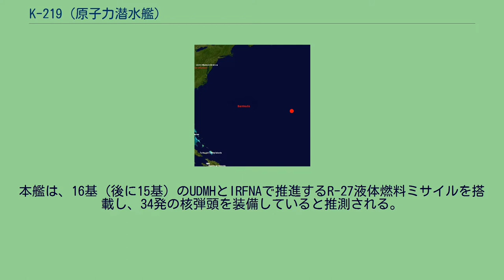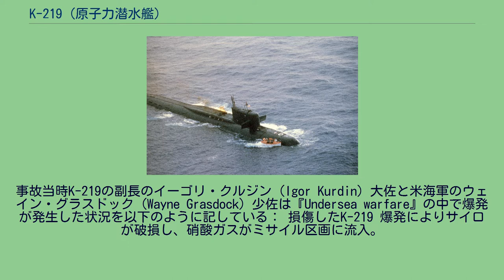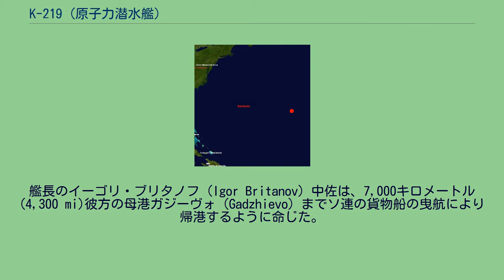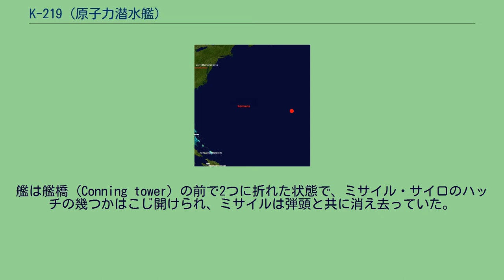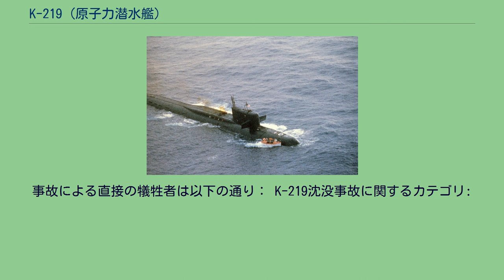K-219 (原子力潜水艦)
K-219（かー219）は、ソ連海軍の667A号計画型弾道ミサイル原子力潜水艦（NATOコードネームは"Yankee I"）の一隻である。
本艦は、16基（後に15基）のUDMHとIRFNAで推進するR-27液体燃料ミサイルを搭載し、34発の核弾頭を装備していると推測される。
K-219は、冷戦中に発生した潜水艦事故の中でも最も多く語られる艦である。
1986年10月3日、バミューダの北東680マイル (1,090 km)で哨戒活動中のK-219はミサイル発射塔内の爆発と火災にみまわれた。
ミサイル用ハッチカバーのシーリングが破損し、ミサイル発射塔（サイロ）内に流入した海水がミサイルの液体燃料残留物と化学反応を起こした。
ソ連海軍は、この漏水が付近で「ある種の作戦」を行っていた米原潜「オーガスタ」との衝突に起因するものであると主張したが、米海軍はあらゆる衝突を否定した。
K-219は明らかに以前にも同種の不具合を経験していた。
サイロ内に漏れ出した海水とミサイル用燃料の化学反応により発生した爆発の事故により既に1基のミサイル用ハッチカバーが溶接で恒久的に閉鎖されていた。
K-219の沈没地点 書籍『敵対水域　ソ連原潜浮上せず』（原題：Hostile Waters）の著者達は、生存者、航海日誌、公式の調査報告書、米ソ両国の陸上/海上要員の証言や記述を基に事故を再検証した。
モスクワ時間0530時少し過ぎにK-219の第6サイロ内に漏れ出した海水がミサイルの燃料と反応して硝酸が発生した。
K-219の兵装士官のアレクサンドル・ペトラチコフ（Alexander Pertachkov）は、この事態にサイロのハッチカバーを開放してミサイルを海中投棄することで対処しようとした。
0532時少し過ぎに第6サイロで爆発が生じ、収納されていたRSM-25ロケットとその2基の弾頭は第6サイロから海中に放出された。
事故当時K-219の副長のイーゴリ・クルジン（Igor Kurdin）大佐と米海軍のウェイン・グラスドック（Wayne Grasdock）少佐は『Undersea warfare』の中で爆発が発生した状況を以下のように記している： 損傷したK-219 爆発によりサイロが破損し、硝酸ガスがミサイル区画に流入。
ペトラチコフを含む3名のミサイル担当員が死亡。
2基の原子炉を停止させるために艦は緊急浮上した。
この原子炉の安全の確保は、原子炉区画士官のニコライ・ベリコフと、19歳の少年水兵セルゲイ・プレミーニンによる決死隊が、稼働中の原子炉室に突入して成し遂げた。
僅かな酸素キャニスターと軽作業用の防護服、重い鉄製レンチを使い、手作業で原子炉を停止させる作業途中、ベリコフが酸欠と高温で失神。
プレミーニンはベリコフを退避させ、再び単身で原子炉室に突入。
炉を停止させた後、隣接区画に退避しようとしたが、高温となった原子炉区画の気圧差によりドアが開けられず、また有毒ガスの漏出で隣接区画からの救助もかなわず、被曝により死亡した。
艦長のイーゴリ・ブリタノフ（Igor Britanov）中佐は、7,000キロメートル (4,300 mi)彼方の母港ガジーヴォ（Gadzhievo）までソ連の貨物船の曳航により帰港するように命じた。
曳航索が繋がれたが曳航の試みは失敗し、有毒ガスが艦の最後尾区画まで漏れ出すとブリタノフは本国からの命令に反して総員退去と曳航船への退避を命じた。
ブリタノフ自身はK-219に留まった。
艦の修復と哨戒の継続をブリタノフが行わないことに怒ったモスクワは、救援物資を載せたIl-62を現場海域に急派すると共に、K-219の保安士官ヴァレリー・プシェニーチニ（Valery Pshenichny）に対し艦の指揮を引き継ぎ、生存する乗組員を艦に戻し、任務に復帰するように命じた。
しかし、Il-62の投下した物品はコンテナの破損などでほとんど回収出来なかった上、艦内の有毒ガス汚染は発令所まで拡大、更に周囲は米軍艦船が集結。
その監視下での復旧作業は事実上不可能であり、ブリタノフはプシェニーチニに反対命令を下令。
乗組員を貨物船に留まらせた。
やがて艦の浸水は回復可能な量を超え、1986年10月6日にK-219はハッテラス（Hatteras）深海平原の底の水深約6,000 m (18,000 ft)へ沈み、ブリタノフはゴムボートで間一髪脱出した。
K-219に搭載されていた...